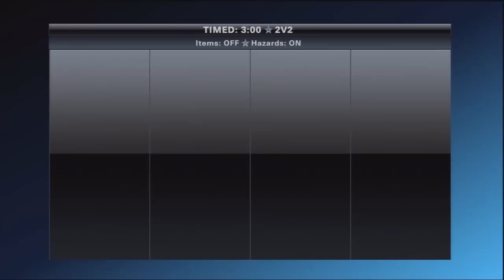Playstation All-Stars Battle Royale | Drake & Ratchet Tag Team | w/ Kuta & Gangsta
Teamwork be damned, Gangsta and Kuta start acting Ratchet against a crazy high level big daddy.